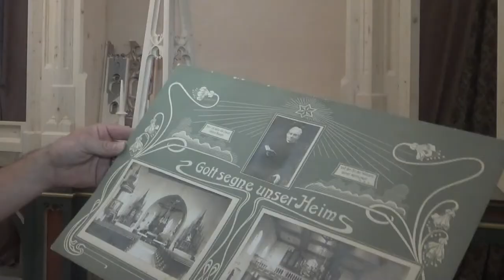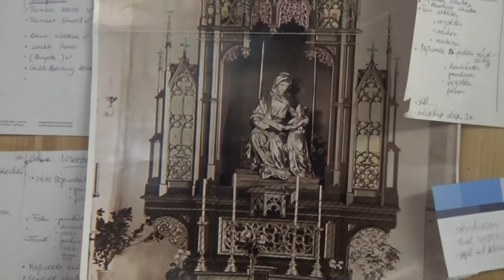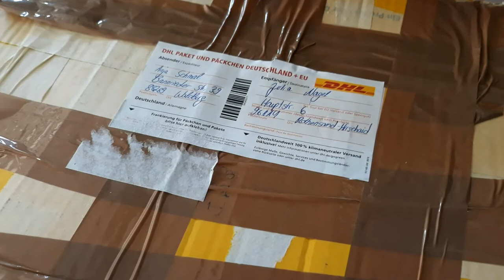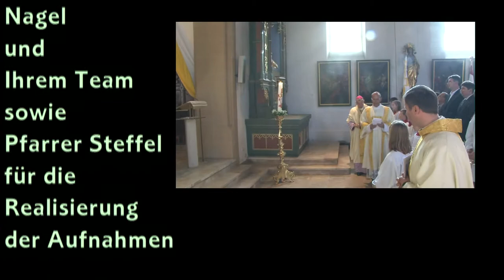Die Rekonstruktion Zweier Seitenaltäre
Julia und Thomas Nagel aus Rothensand rekonstruieren 2 Seitenaltäre für die Hallerndorfer Kirche. Das war mein Beitrag für das Jahr 2020 und der Film setzte sich auf allen Wettbewerben durch und errang im November 2020 einen begehrten Bayerischen Löwen.